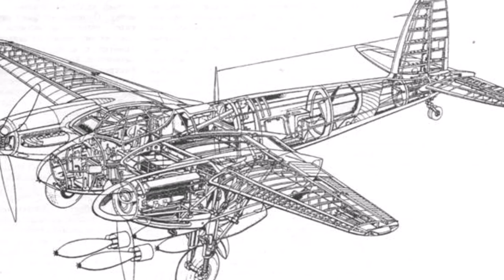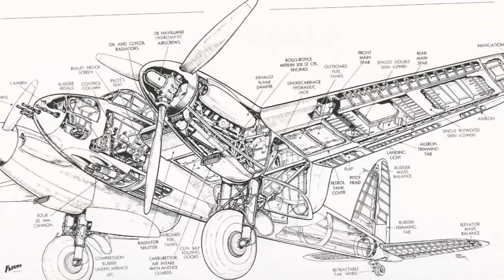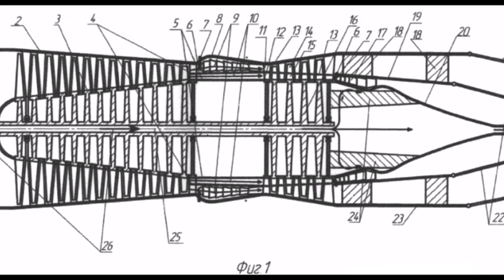ДЕРЕВЯННЫЙ МНОГОЦЕЛЕВОЙ САМОЛЁТ De Havilland Mosquito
де Хэвилленд DH.98 «Москито» — британский многоцелевой бомбардировщик, ночной истребитель времён Второй мировой войны, состоявший на вооружении Королевских ВВС. В конструкции самолёта была применена толстая трёхслойная обшивка с внешними слоями из фанеры и внутренним из бальсы с еловыми вставками для прочности, оклеенная поверх полотном, что позволило достичь требуемой прочности при малом весе конструкции.